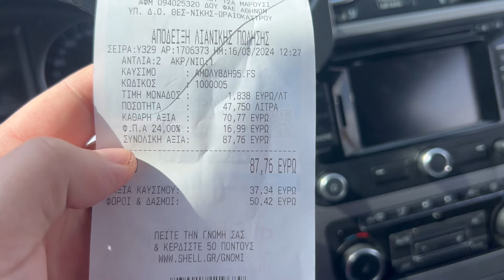ΕΜΕΙΝΑΝ ΜΕ ΤΟ BMW ΚΑΙ ΣΚΑΣΑΜΕ ΕΜΕΙΣ! (sciroccovlog)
ΕΜΕΙΝΑΝ ΜΕ ΤΟ BMW ΚΑΙ ΣΚΑΣΕ ΕΜΕΙΣ! (sciroccovlog)